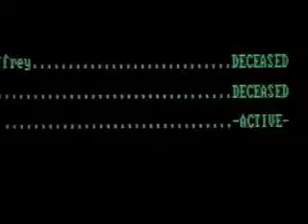James Bond 007 Timothy Dalton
the 4th agent 007, did 2 movies in style like daniel craig, his first are magnificent compare to craigs, but craigs 2 last movies have the same tune as dallton.